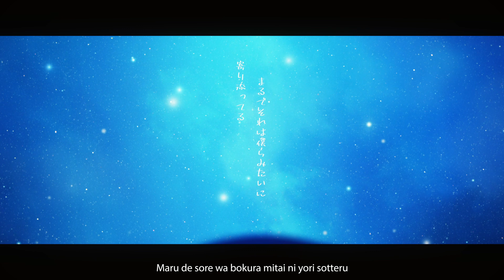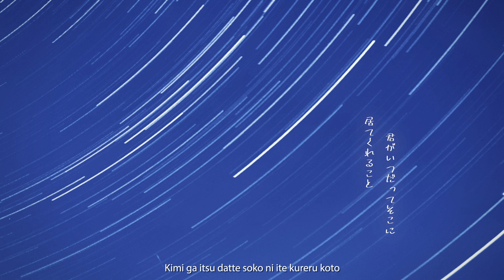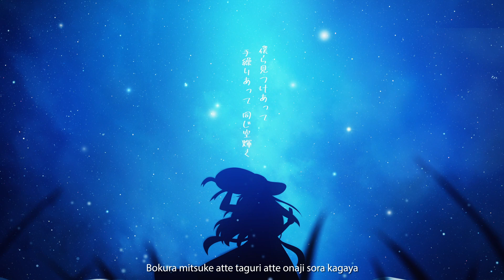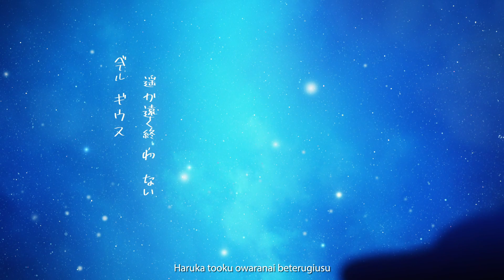BETELGEUSE『ベテルギウス』- Yuuri | ZONA 🐳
Credit

Original song by: Yuuri [ 優里 ]

Mix & Master by: Burefu
Produced by : Psi Drakaz
VDO : Beta aqpa
Art by : Codename "REDWOOD"

สนับสนุนเด็กซนคนนี้ได้ที่ลิงก์นี้เลยค่า

[HASHTAGS]
Live
Art
Game

1. ไม่แสปมข้อความหรือใช้ข้อความที่ก่อให้เกิดความแตกแยก
2. ไม่พูดคุย เรื่องที่ไม่เกี่ยวข้องกับไลฟ์นั้น หรือส่งข้อความทะเลาะกันในไลฟ์
3. ไม่ส่งข้อความเปรียบเทียบว่าใครดีกว่าใคร ไม่ว่าจะเป็นบุคคลที่เกี่ยวข้อง
4. ไม่กล่าวหา ว่าร้าย หรือแสดงความคิดเห็นอันก่อให้เกิดการเปรียบเทียบ
5. ไม่พูดคุยเล่น หรือพูดเรื่องอื่น ๆ ที่ไม่เกี่ยวข้องกับ เรื่องที่สตรีมเมอร์กำลังพูดอยู่
6. ให้ความสนใจ และพูดคุยกับสตรีมเมอร์ เป็นหลัก
7. ในระหว่างการดูไลฟ์ไม่ทำการชักชวนให้ออกไปดู กล่าวถึง หรือพูดคุย
8. ในกรณีที่ไลฟ์ร่วมกับเพื่อนต่างชาติ รบกวนพิมพ์ หรือแชท เป็นภาษาที่สตรีมเมอร์เป็นผู้กำหนด
9. หากมีการไลฟ์ร่วมกับบุคคลอื่นเช่น ไมน์คราฟต์ ไม่ควรทำการสปอยล์ข้ามไลฟ์
10. ไม่สปอยล์เนื้อเรื่อง หรือช่วยเหลือน้อง หากน้องไม่ได้ทำการขอความช่วยเหลือในไลฟ์
11. หากมีผู้ใดที่ทำตัวไม่เหมาะสมในห้องแชท โปรดอย่าพิมพ์ถึงข้อความนั้น ให้ช่วยกันรายงาน
12. ปฏิบัติตามกฎอย่างเคร่งครัด รวมไปถึงข้อตกลงอื่น ๆ ในกรณีไลฟ์พิเศษด้วย